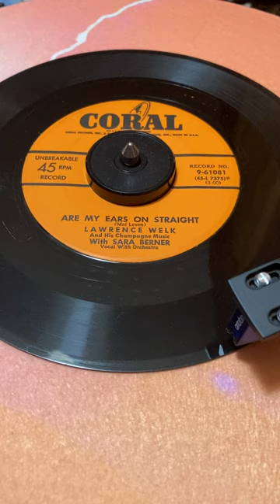Lawrence Welk And His Champagne Music With Sara Berner Are My Ears On Straight